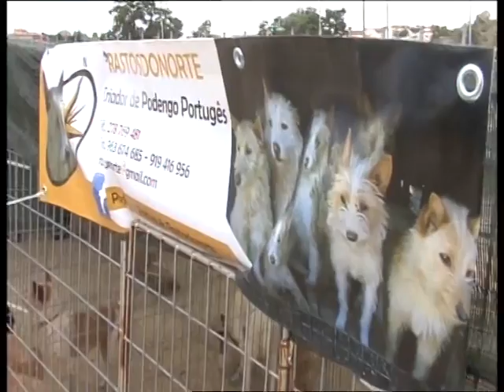Reportagem do 2º Encontro Ibérico de Matilhas na Mêda - Canal+